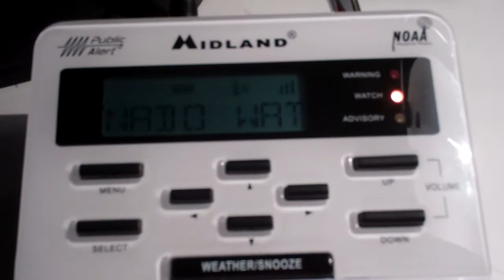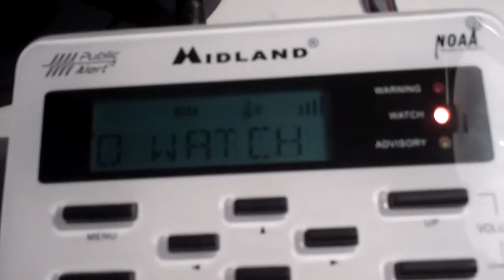(RARE!!) Tornado Watch #646 (EAS #634)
My 3rd Tornado Watch capture on my radios EVER! This is legofinatic3756's WR-100.